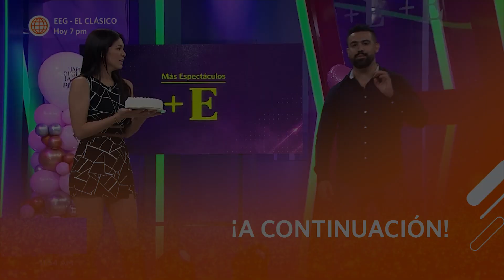Novio de Jazmín Pinedo la saluda en su cumpleaños | Más Espectáculos (HOY)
¡FELIZ CUMPLEAÑOS, JAZMÍN! 🎉🎂

Jazmín Pinedo fue sorprendida en vivo con un mensaje lleno de cariño de su novio Pedro Araujo en este día especial. 🥳💖